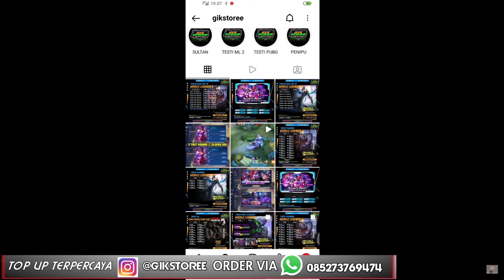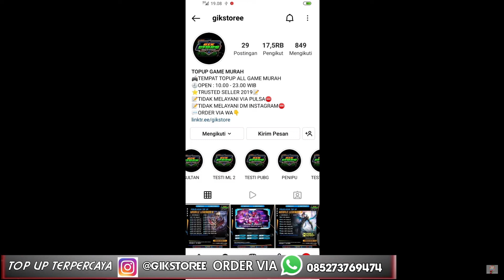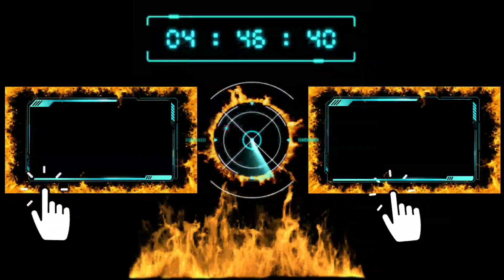TRICK GACHA RECALL EPIC HANYA 1 DIAMOND PAKE POLA INI JAMIN LANGSUNG DAPAT GAN